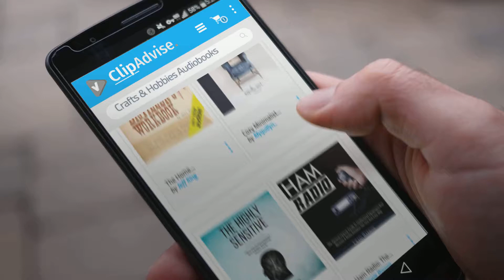Top 10 Crafts & Hobbies Audiobooks 2019, Starring: Empath: A Complete Guide for Developing Your Gift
New! 2019 Black Friday / Cyber Monday Happiness Deals and Updates.

Black Friday / Cyber Monday Empath: A Complete Guide for Developing Your Gift and Finding Your Sense of Self by Judy Dyer

Black Friday / Cyber Monday Cozy Minimalist Home by Myquillyn Smith

Black Friday / Cyber Monday The Highly Sensitive: How to Stop Emotional Overload, Relieve Anxiety, and Eliminate by Judy Dyer

Black Friday / Cyber Monday Ham Radio: The General License Guide to Understand Equipment and Become a Radio Amateur by Craig Barron

Black Friday / Cyber Monday Beeswax Alchemy: Make Your Own Special Beeswax Soaps, Candles, Balms, Creams and Salves by Josephine M. Silva

Black Friday / Cyber Monday The Home Distiller's Workbook: Your Guide to Making Moonshine, Whiskey, Vodka, Rum, and So by Jeff King

Black Friday / Cyber Monday Hygge: Discovering the Danish Art of Happiness: How to Live Cozily and Enjoy Life’s by Olivia Telford